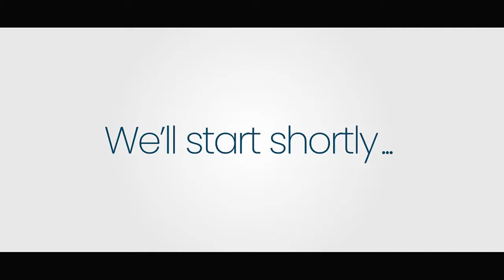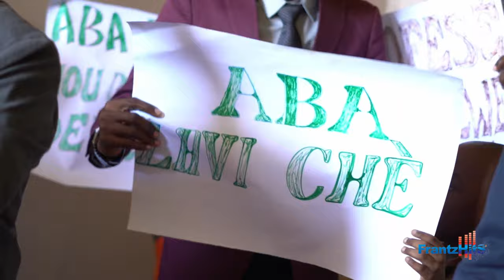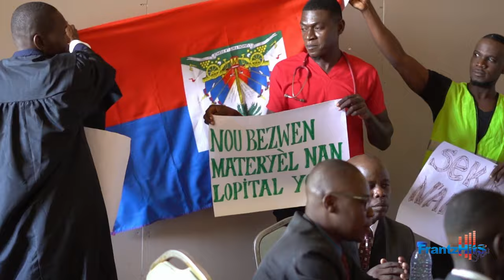EXCLUSIVE INTERVIEW: LES SOLDATS DE JESUS-CHRIST OFFICIAL MUSIC VIDEO RELEASE.